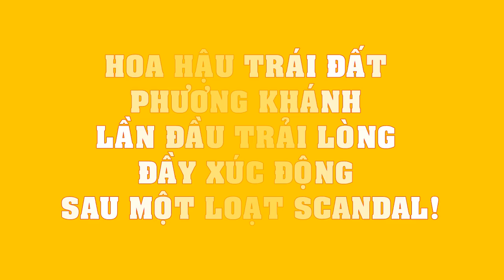TỰ HÀO: Việt Nam CHÍNH THỨC đạt TOP 4 ‘Những quốc gia xuất sắc nhất tại cuộc thi sắc đẹp năm 2018′!